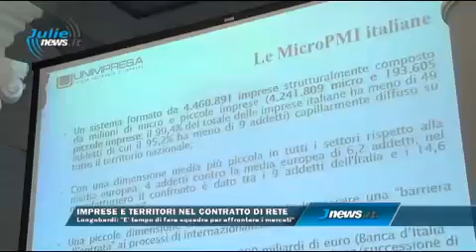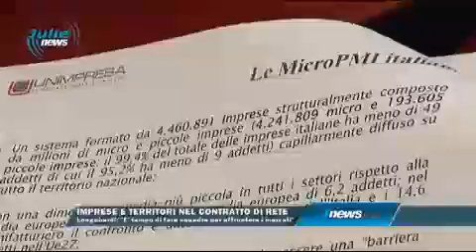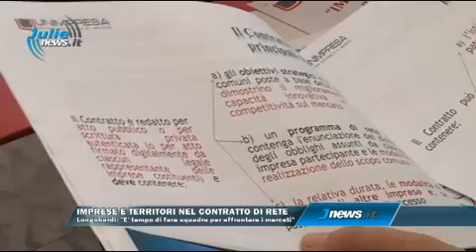Imprese e Territori nel contratto di rete video 1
Imprese e Territori nel contratto di rete